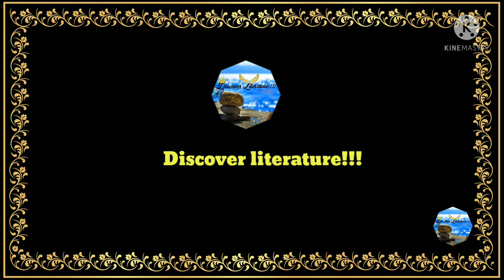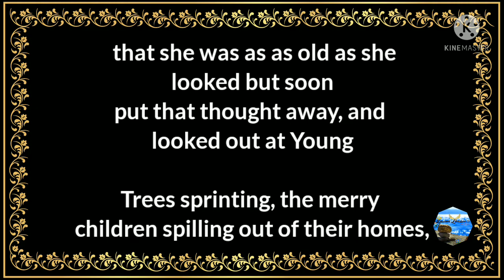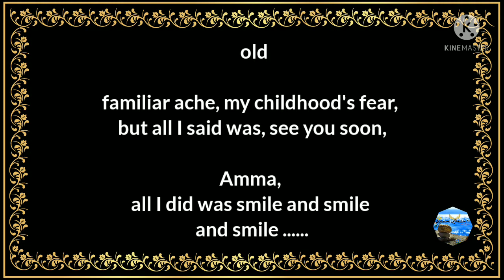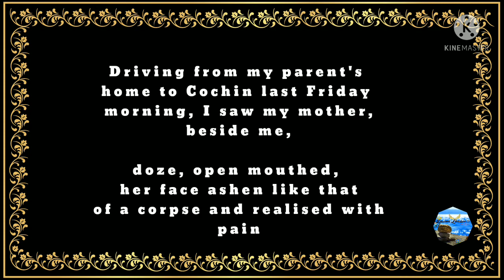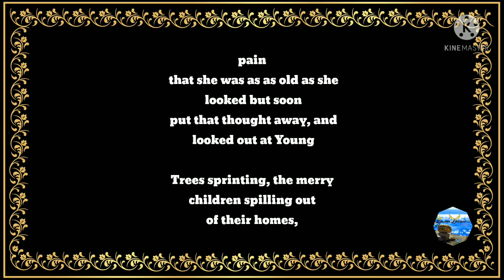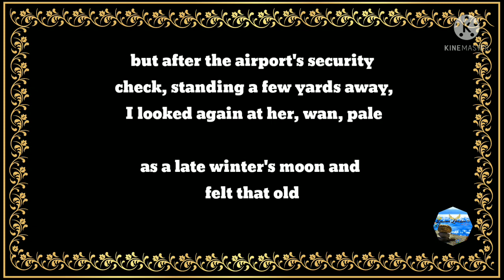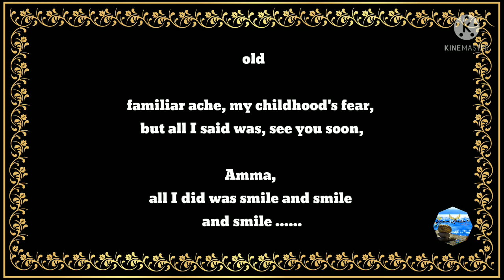About Kamala Das and My Mother at Sixty-Six.